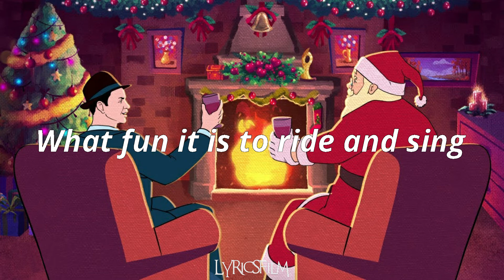Jingle Bells - Frank Sinatra Lyrics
Merry Christmas!